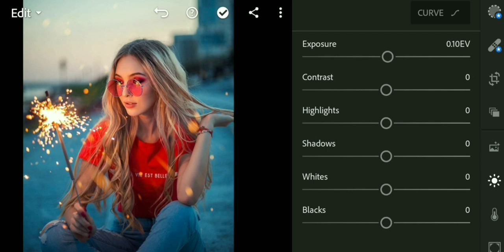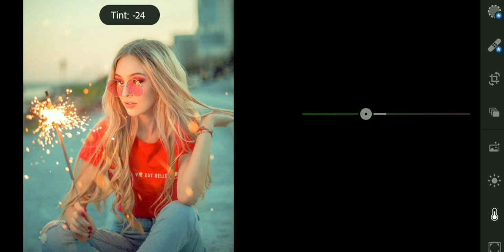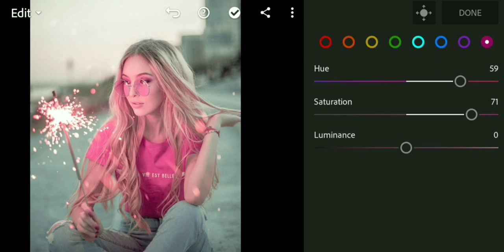LIGHTROOM MOBILE PRESET FREE DNG|SAKURA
Preset name: SAKURA 🌺🌷

To download this preset for free, follow this instruction:

➡️you will need to provide  the password to download this file
➡️ and wait for the password to appear  at the upper right corner as card
➡️ comments about this preset will be much appreciated!

Note: Not all photos will be fit to the preset. Please make necessary asjuatments on your own if needed.